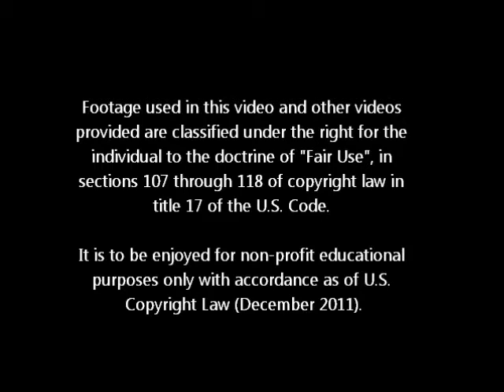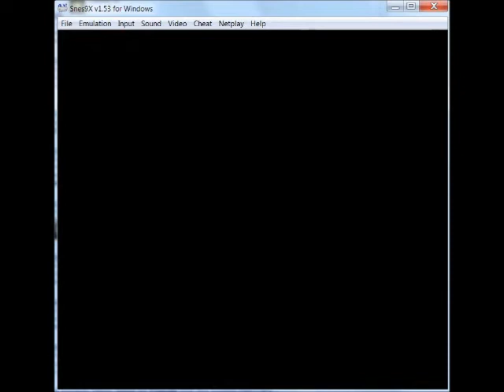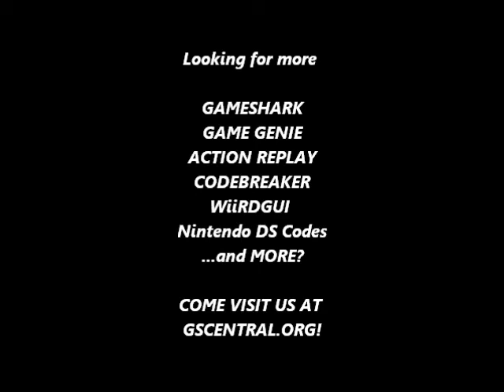GSCentral.org - Spirou (E) (SNES) - Activate A Debug Mode (PAR)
Activate A Debug Mode
7E0EF401
By ?

NOTE: Activates a debug mode which can be accessed by pressing Select during gameplay. This menu is similar to the one found in Lucky Luke.

Compteur anim (anim counter) is a running counter that increments once every frame when the game isn't paused.

Level lets you select a new level using the D-pad and warp there with B.

Visualizations lets you view the currently loaded sprite graphics.

Type du sol (ground type) is supposed to show which type of terrain the player is currently standing on, but it seems to show "EMPTY" no matter what. The other possible values are "NONE", "WALL", "60 1", "60 2", "30 1", "30 2", "PLAT", "150 1", and "150 2".

Test langue (language test): unknown.

The menu also displays the build date/time and the name of either Frederic O'Rourke or Frederic Jay, two of the game's programmers.

Thanks to The Cutting Room Floor for this code.